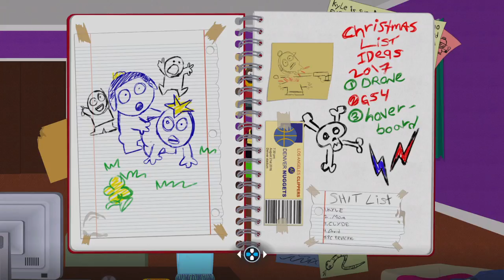South Park™: The Fractured But Whole™_20180802212547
South park Gameplay